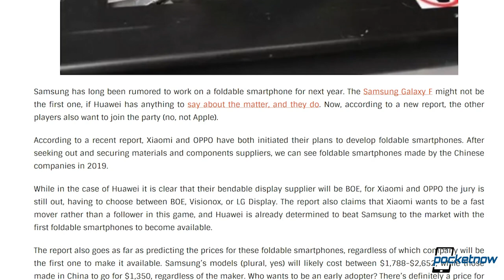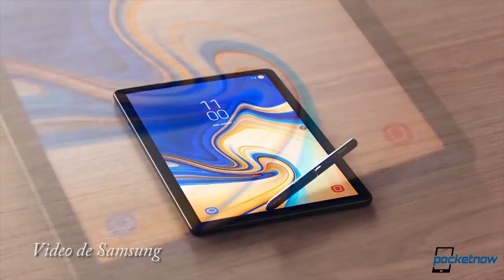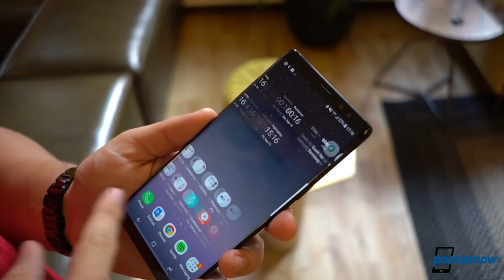Samsung Galaxy Note 9 en video, Huawei Mate 20 Pro filtrado y mas - Pocketnow A Diario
Acompáñanos en esta edición de Pocketnow a Diario en donde hablamos del nuevo teléfono Honor Note 10 que llega con una inmensa batería a un precio sumamente reducido. Luego hablamos de la llegada de más teléfonos plegables que llegan desde China de la mano de Xiaomi y OPPO a precios mas alcanzables que otras alternativas. Después vemos las posibles especificaciones del Huawei Mate 20 Pro que nos deja asombrado. También hablamos de la llegada de lo que podría ser la mejor opción en una tablet con Android que es la Samsung Galaxy Tab S4. Terminamos con los videos filtrados que han llegado del Samsung Galaxy Note 9 antes de su lanzamiento oficial en menos de dos semanas.

You won’t believe the prices of foldable smartphones. Xiaomi and OPPO to join the party
Huawei Mate 20 Pro will have killer specs, huge battery, wireless charging, in-display fingerprint scanner
Best Buy reveals price and specs for the Samsung Galaxy Tab S4
More hands on videos keep coming, now featuring the Samsung Galaxy Note 9